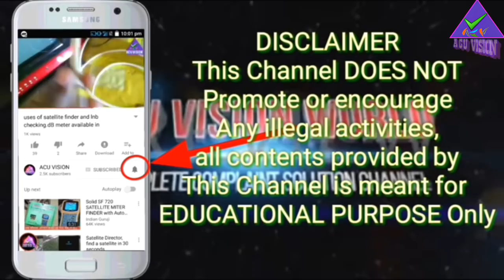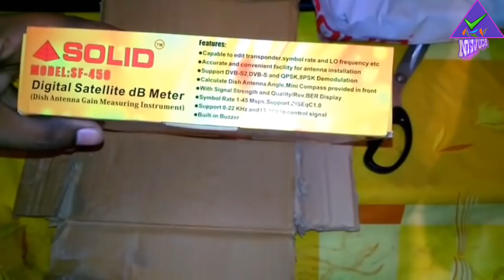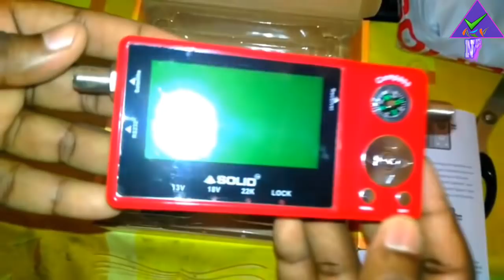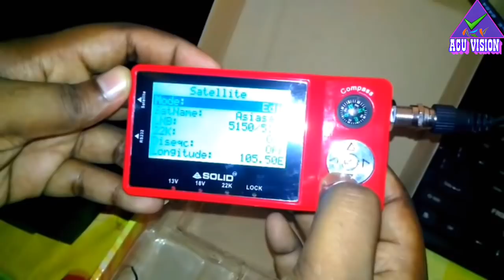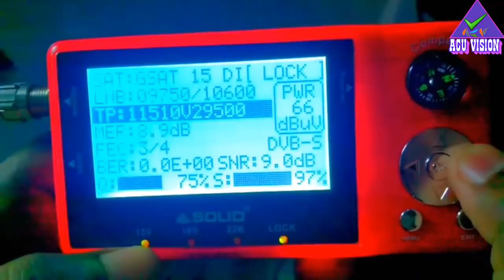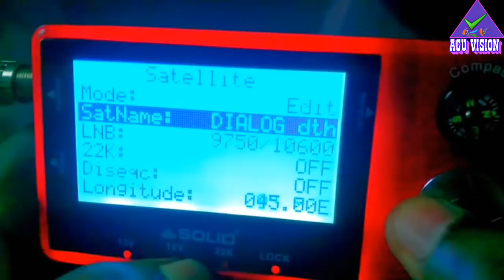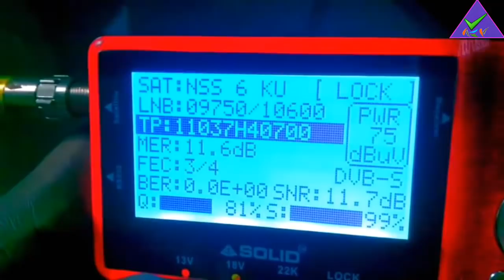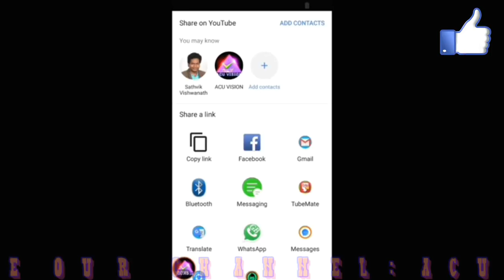Solid Satllite Finder, SF 450 Model dB meter | Malayalam Unboxing and Installing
Geo Orbit position is the longitudeposition around the geostationaryorbit. The satellites are all approximately fixed in the sky above the equator.beam

=📮YouTube ➖➖➖➖➖➖➖➖➖➖➖➖➖➖➖➖ ©NOTE : All Content used is copyright to ACU Vision™. Use or commercial Display or Editing of the content without Proper Authorization is not Allowed✔